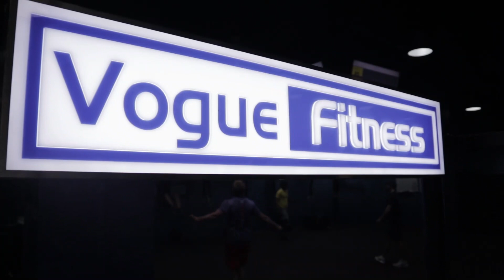Vogue Fitness | Al Ghadeer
Vogue Fitness | Al Ghadeer is a state of the art functional training facility located in the heart of the Al Ghadeer residential community on the Abu Dhabi-Dubai highway.